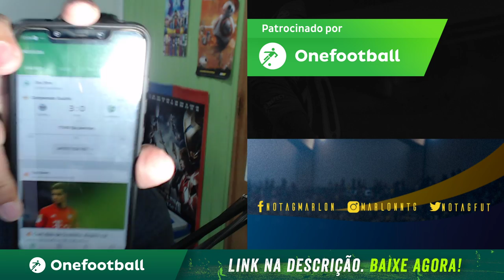GRÊMIO 3 X 0 JUVENTUDE - MELHORES MOMENTOS E GOLS!